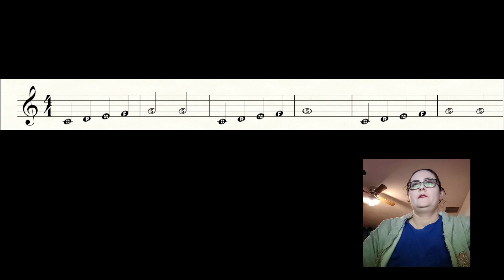C Song- Sight Singing